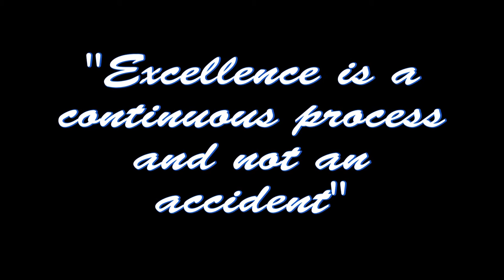Sloan Painting & Designs, Inc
Drone video of Sheldon Palms in Tampa, Florida.
Full exterior repaint